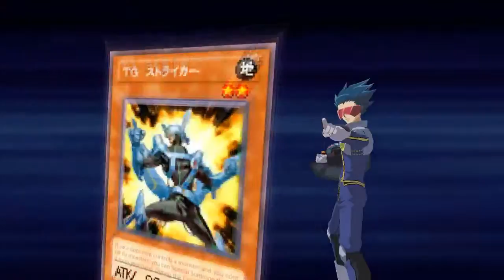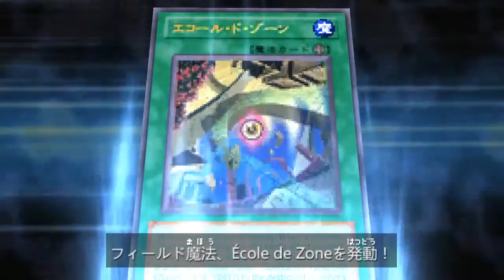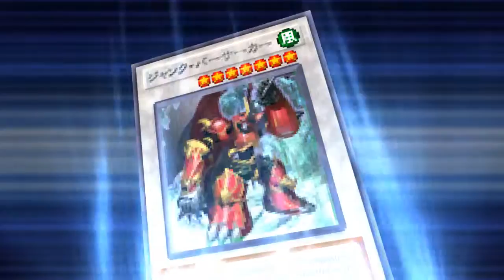Yu Gi Oh! 5D's Tag Force 6 With Yusei VS Antinomy and Sherry (Part 2)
I am not making profit from the video

I am upload videos for the viewers.